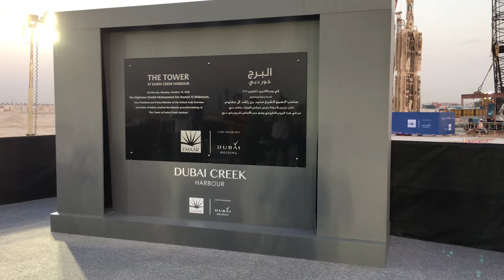Dubai's ruler breaks ground on new tallest tower in the world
Sheikh Mohammed has launched construction on The Tower at Dubai Creek Harbour, which is set to become the world's tallest tower by 2020.